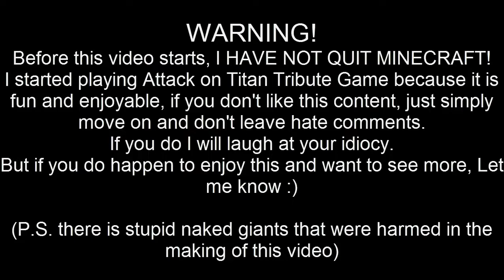AoTTG Clips - !DID NOT QUIT MC!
BEFORE YOU PEOPLE FREAK THE F OUT
read the warning before the actual clips start.